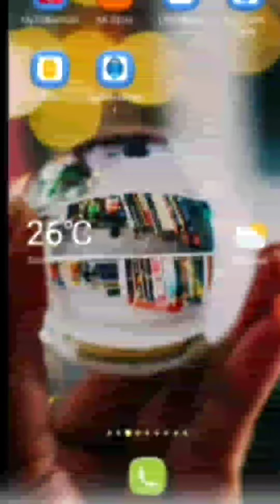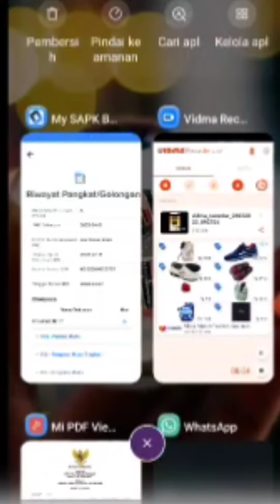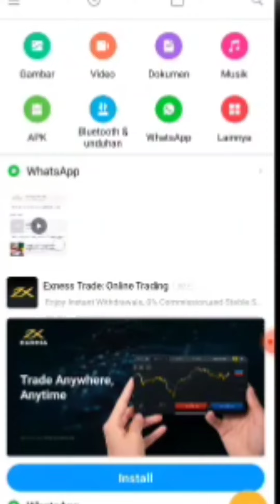CARA DOWNLOAD SK DI MYSAPK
Cara terbaru Download SK di MySAPK